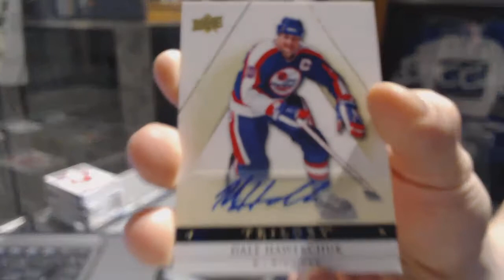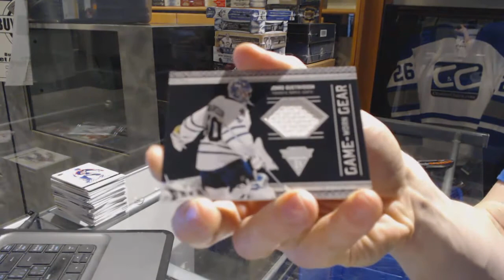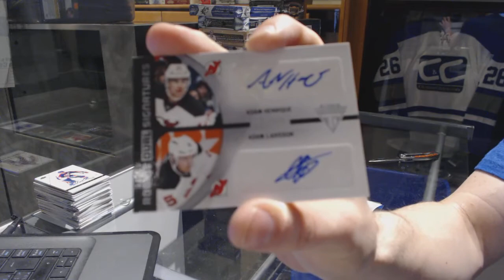13-14 UD Trilogy & 11-12 Panini Titanium Hockey Box Break - C&C GB #6983